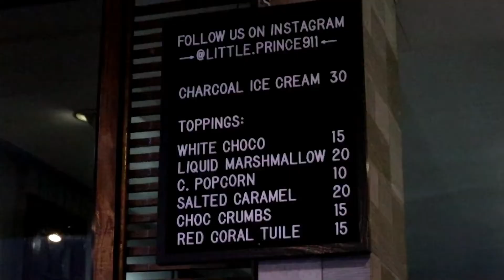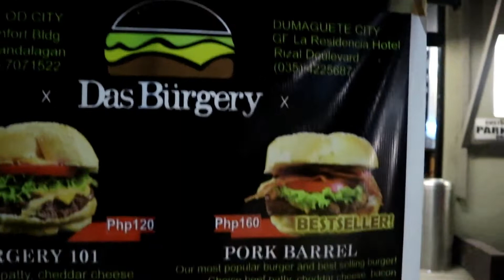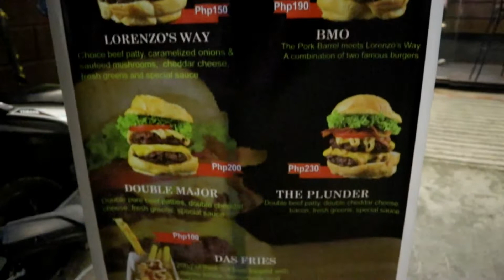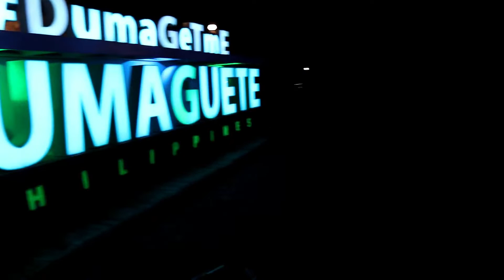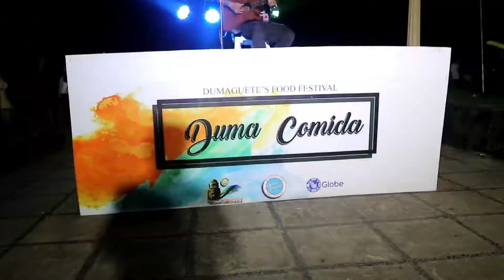DUMA COMIDA 2018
DUMA COMIDA is a go-to weekend food festival in Dumaguete City that seeks to incubate or promote local food entrepreneurs by being an avenue where they can exhibit and sell their unique food concepts.

Dumaguete's Food Festival!
Bringing to you the BEST FOOD TRIP experience in the city!

Be hungry for unique food concepts!
Be hungry for local creativity!
Be hungry always!
 We aim to provide a vast array of cuisines that will boast Dumagueteños’ palate and originality.